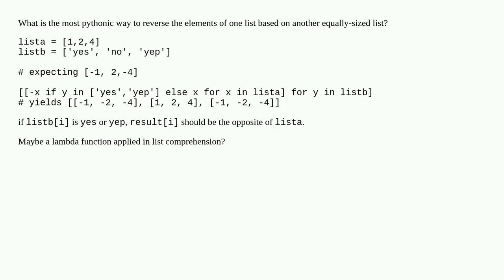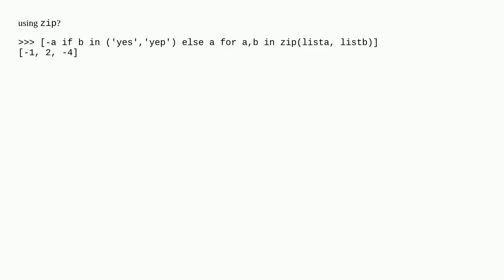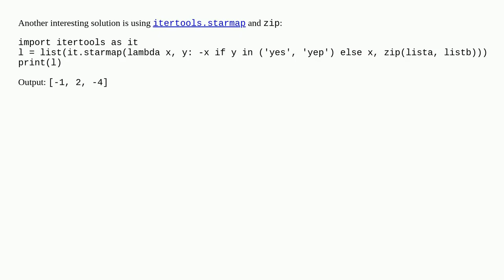pythonic way to vectorize ifelse over list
A special thanks goes out to the community

  python